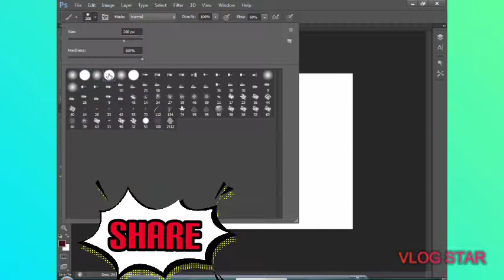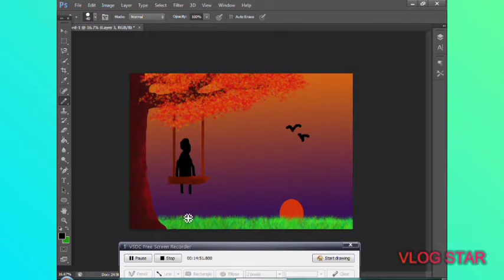adobe Photoshop tutorial||drowning in Photoshop cc 2019.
How to make a beautiful drowning with Photoshop? New design and drowning with Photoshop.  Please your like this.
Photoshop cc